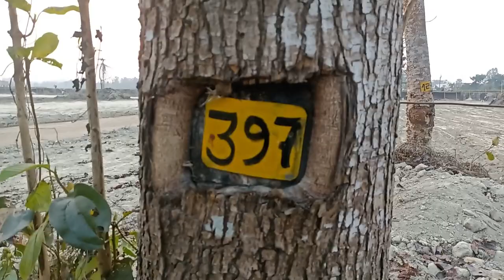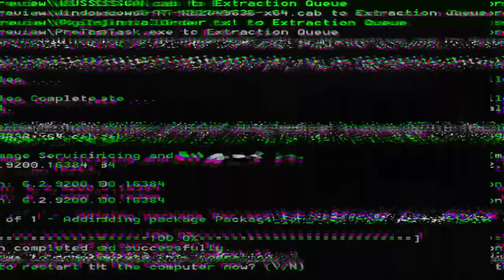Unique Textile Park | Textile Industry Raiganj | New Pro Vlogs | 2023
Hy Guys||
Textile Park In Our Field Vlog Don't Miss Guys| वीडियो पूरा देखी बहुत मजा होने बाला है। Video Last Tak देखो और  माजा लो दोस्तो 2023.
[This Video Just Entertainment Purpose Don't Mind Anyone's] Sorry
"This video haven't copy any YouTuber. This is My Real Content My Idea"

New textile industry 2023
Textile park raiganj 2023
Karnajora textile park
Karnajora textile industry 2023
New textile park 2023
Bogram textile park
Bogram textile industry 2023
Raiganj textile industry 2023
Textile industry raiganj
Textile industry
Textile park working
Textile park raiganj vlog
Textile industry raiganj video
Raiganj textile industry vlog
Uttar Dinajpur new textile park 2023
Uttar Dinajpur new textile industry
North Dinajpur textile park
North Dinajpur textile industry
North Dinajpur textile park raiganj
North Dinajpur textile industry raiganj
 Textile park in our field 2023
 Textile park new video 2023
Karnajora textile park 2023
Bogram textile park vlog
Raiganj textile park video
Textile park raiganj
Textile park working time vlog
Textile park working bogram  2023
Bogram textile park 2023
Starting textile park working video
Daily vlog 2023
Lifestyle vlog  2023
BBoys vlog
Entertainment eating vlog
Bboys Entertainment vlog 2023
Village vlog  2023
 Entertainment vlog 2023
Vlog video
Vlog intro video
Vlog video intro
Daily vlog
Cute vlog
Rangali family vlog
Vlog video Manoj Dey
Village vlog
Bijoy riya vlog
Village vloger
Gaon ki vlog
Funny entertainment vlog
Comedy entertainment vlog
Fun video
Entertainment vlog 2023
Krishna lila entertainment vlog
Radha krishna video
Bboys sadi vlog
 Daily vlog 2023
Lifestyle vlog  2023
Village vlog  2023
 Entertainment vlog 2023
Funny vlog
Comedy vlog
Fun vlog
My first vlog
First vlog
Vlog video
Vlog intro video
Vlog video intro
Daily vlog
Cute vlog
Funny video
Comedy video
Fun video
Rangali family vlog
Village vlog
Bijoy riya vlog
Village vloger
Gaon ki vlog

Thanks You So Much All Guys वीडियो पूरा देखने के लिए 2022.

[New Pro Vlogs]
From- West Bengal (India)